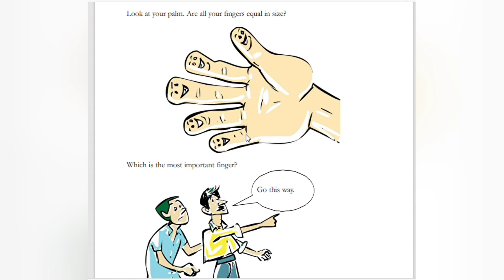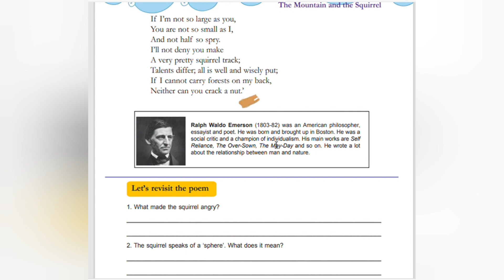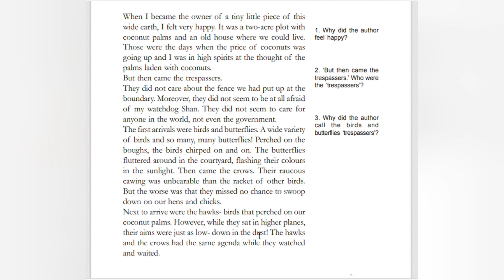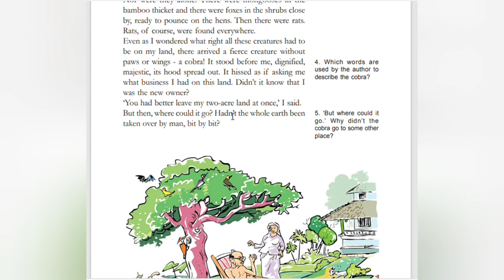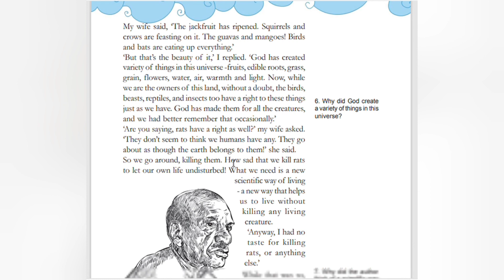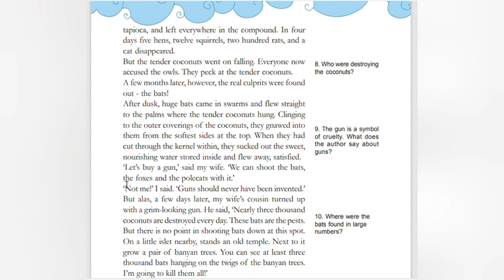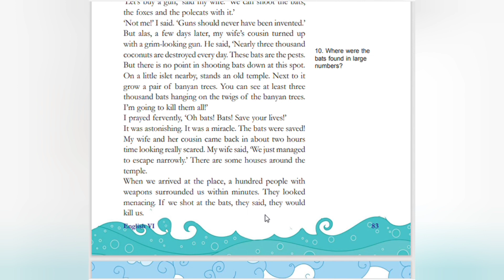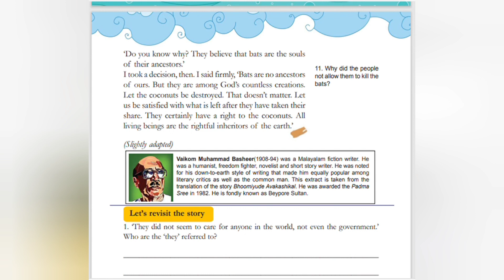SCERT /Class 6/English /Unit 3/Glimpses Of Nature/part 1/@teacherathome7729